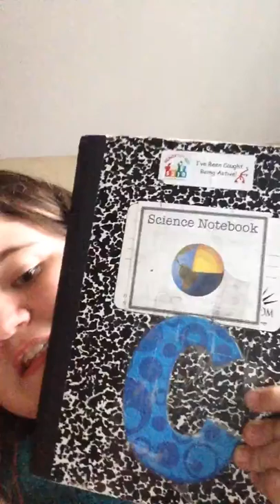Stupid did plus short clog